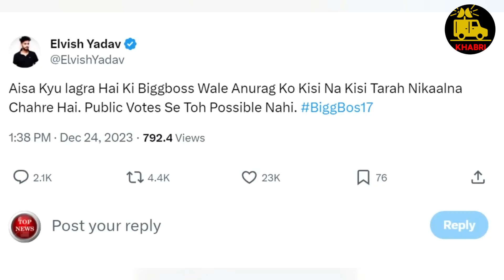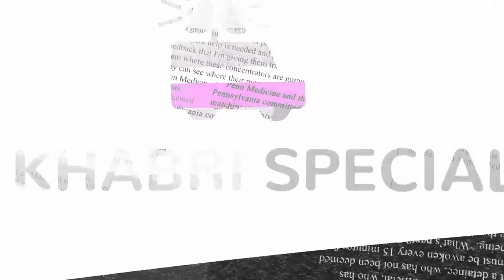Bigg Bigg 17: Bb 17 से Anurag Dobhal Evict | Khabri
OUR TEAM